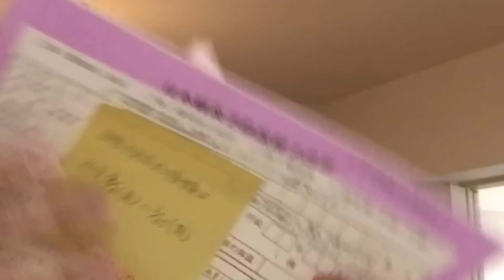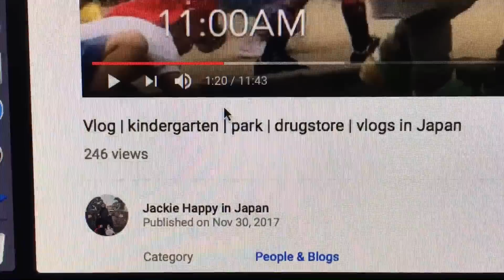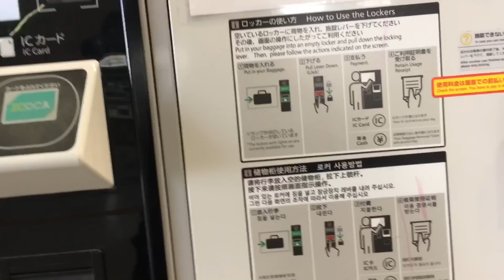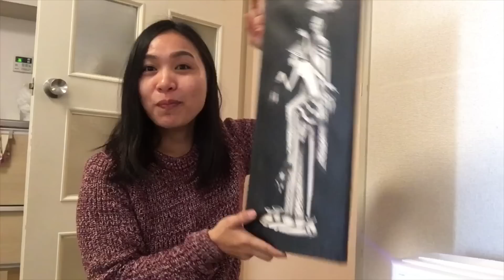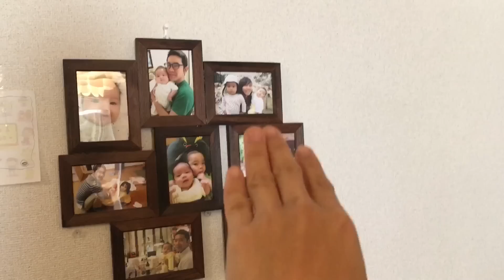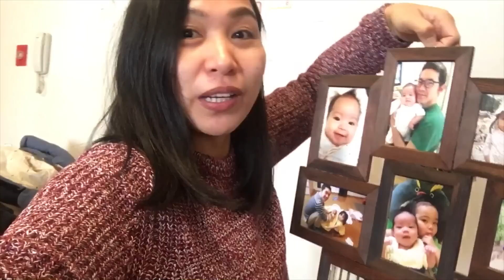Vaccine | kindergarten せつぶん – Setsubun | Umeda Osaka station | Pinay in Japan